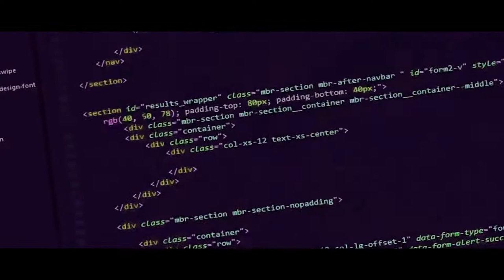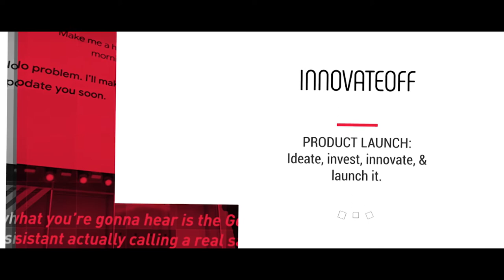Gateways 2019 - Animotronix | Trailer | CHRIST ( Deemed to Be University )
Curtain raiser for our National IT fest.
It’s showtime. Gateways is coming soon. Be a part of this celebrated festive at Department of Computer Science, CHRIST(Deemed to be University).

About Gateways:
Gateways is the national level intercollegiate post graduate IT fest, organized by the Department of Computer Science, CHRIST (Deemed to be University). It provides the much-needed exposure which is a prerequisite to survive in the IT industry. Participants from different colleges take part in various technical and non-technical events that offer entertainment and intellectual challenges. Gateways provides a platform to the participant where they experience essential aspects of the IT Industry. We are jubilant to invite you for the version of Gateways, which continues to benefit the students in developing their organizational and soft skills and to showcase their talents.

The theme on Gateways 2019 is Animotronix, based on animatronics, which is the art of breathing life into inanimate objects, brings focus to an era of computing where technology not only functions but also behaves. Humanity today can make machines learn, think, interact, observe and mirror human intelligence to an extensive scale.

Video By: Naived George Eapen
Music By: Edge Of The Earth by 30 Seconds To Mars. Published by UMG